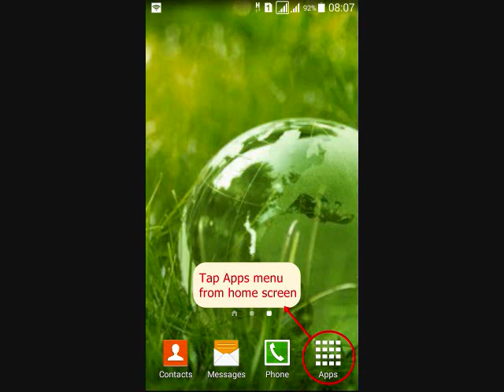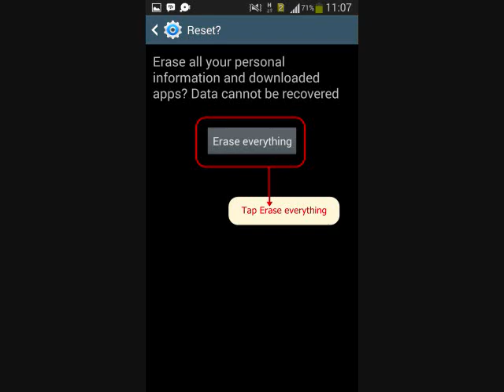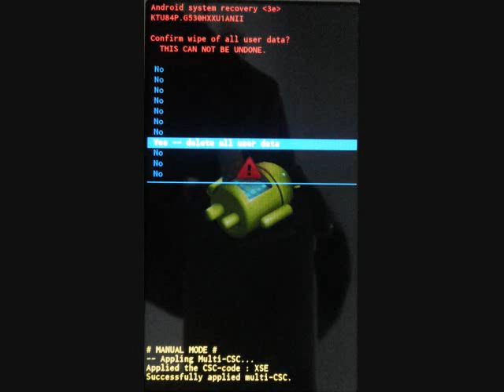How to hard reset Samsung Galaxy S Duos 3 SM-G313HU and enter Recovery mode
This video about How to hard reset Samsung Galaxy S Duos 3 SM-G313HU  with two methods, from menu Settings and External Hardware keys. Also how to enter recovery mode and Remove Forgotten Pattern unlock.